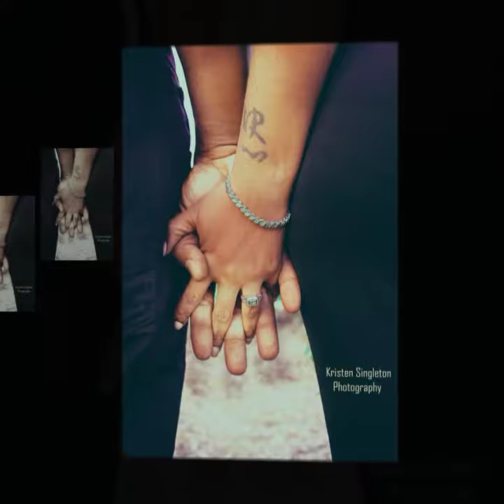Engagement photo shoot August 2017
Engagement Photo Shoot, Shya'nita and Ray